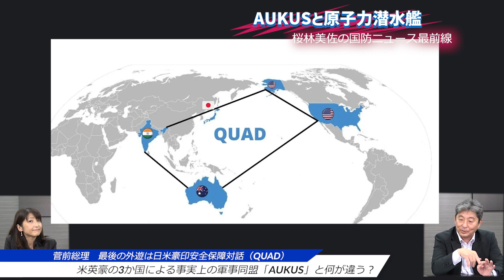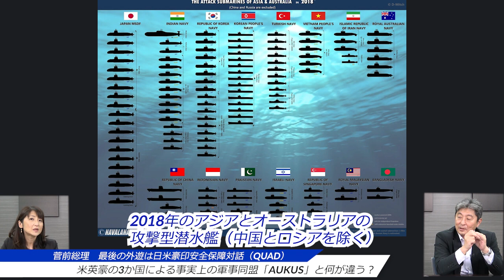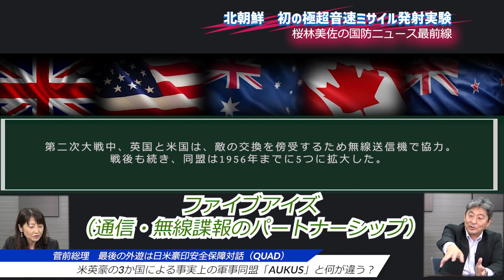AUKUSとQUAD 日本に原潜は必要か？桜林美佐の国防ニュース最前線 伊藤俊幸元海将【チャンネルくらら】